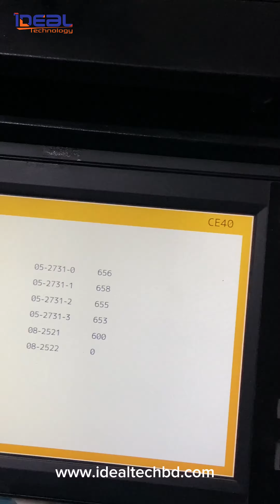মেশিন ক্লিন করার আগে জেনে রাখুন | Toshiba E-studio 2110AC Call for service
তোশিবা ফটোকপি মেশিন সার্ভিসিং ক্লিন করার আগে অবশ্যই এই বিষয়গুলো জেনে রাখুন ওয়েস্টেজ বক্স ফুল হলে শুধু ওয়েস্টেজ বক্স ক্লিন করবেন আর আপনাদের যদি ডেভলপার ইউনিট ডেভলপার সম্পর্কে জানা থাকে তাহলে উপরে পরিষ্কার করবেন। ডেভলপার কোন ভাবেই ফেলায় দিবেন না।

Before cleaning Toshiba photocopy machine servicing, you must know these things. If the wasteage box is full, only clean the wasteage box and if you know about the developer unit developer, then clean it above or do not throw away the developer in any way.

Toshiba e-Studio 2110
AC Color Service Times.

Our Services:
Photocopier Original and Compatible Toner Cartridge
Original and Compatible Spare Parts
Quickly Support
Regular Service
Yearly Contact Service